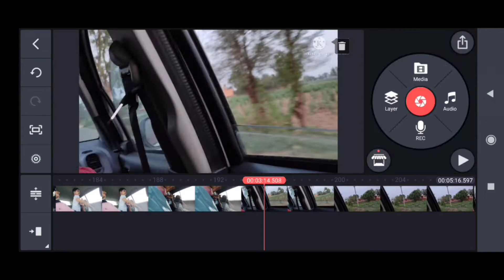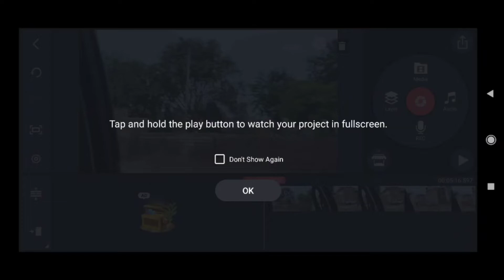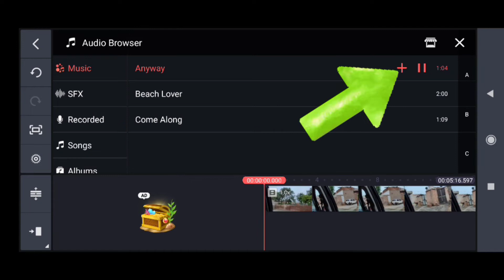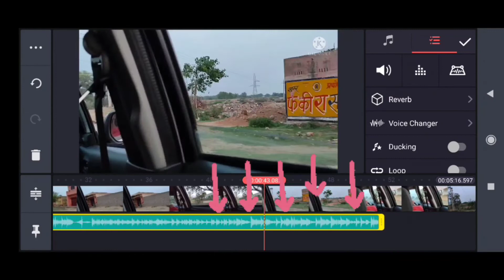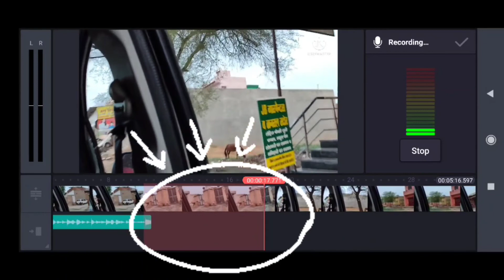How to edit vlog video in kinemaster | video editing in kinemaster| kinemaster video editing 2021